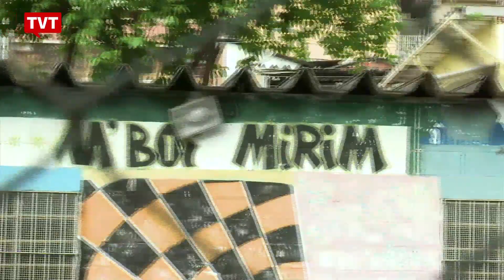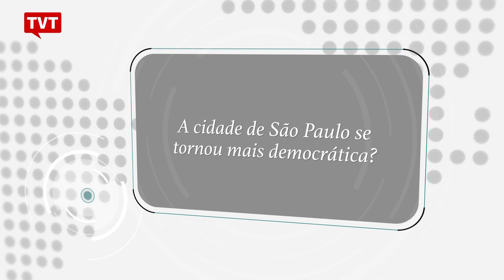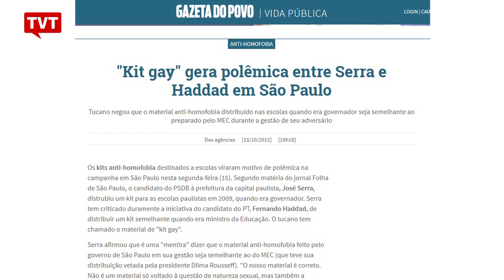Aula Pública com Fernando Haddad: São Paulo se tornou uma cidade mais democrática? (Part.1)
A AULA PÚBLICA OPERA MUNDI É UM PROGRAMA DE TV/INTERNET PRODUZIDO POR OPERA MUNDI EM PARCERIA COM AS TVS UNESP (1º AO 12º EPISÓDIOS) E TVT (13º AO 94º EPISÓDIOS).

A cidade de São Paulo passou por uma série de transformações nos últimos anos. Desde a área da cultura até o campo da habitação, novas ações buscaram democratizar o território paulistano. Ou seja, estabelecer prioridades para gerar equilíbrio e permitir que as pessoas possam se emancipar.

Esta é análise de Fernando Haddad, doutor em Filosofia pela USP e ex-prefeito de São Paulo, ao discutir se São Paulo se Tornou uma Cidade Mais Democrática, na Aula Pública Opera Mundi.